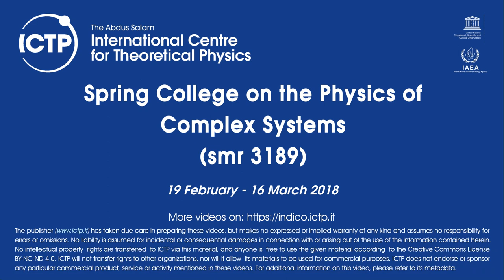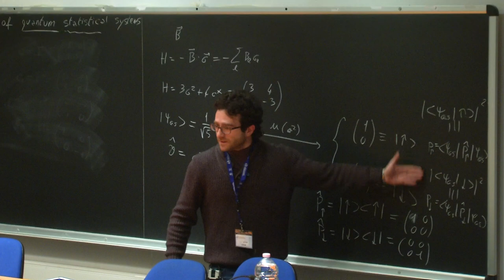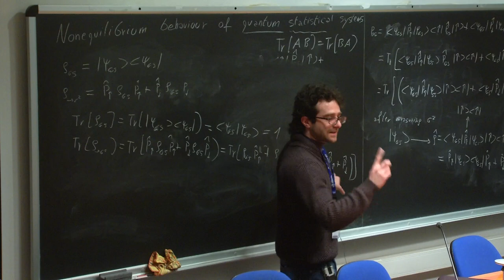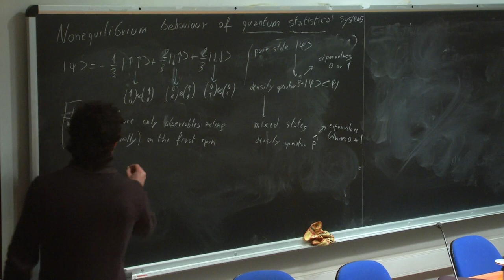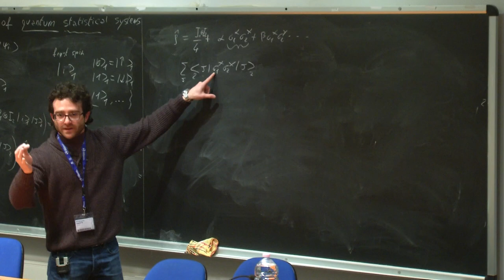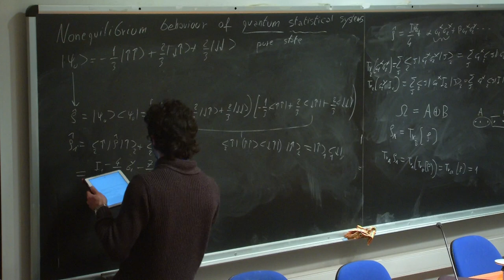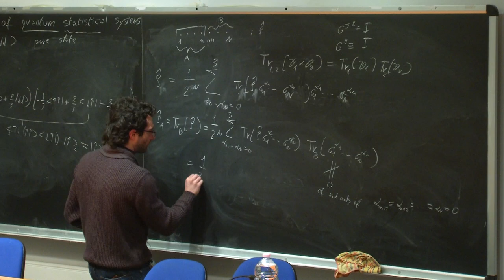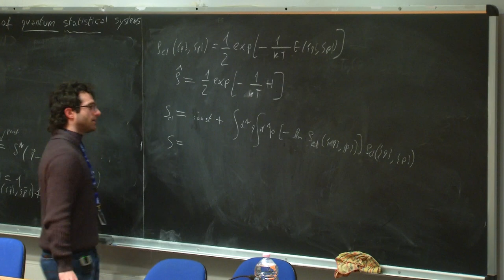Nonequilibrium Behavior of Quantum Statistical Systems 1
Speaker: M. Fagotti (ENS